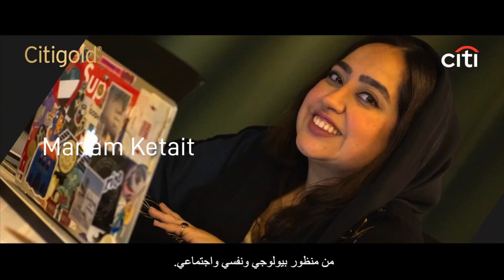Moein Al Bastaki presenting Citigold Hidden Riches S1E4